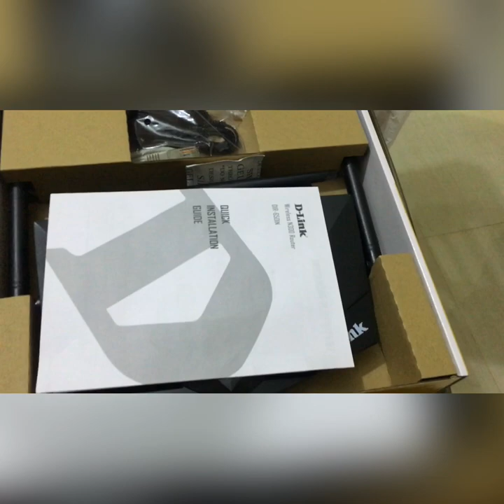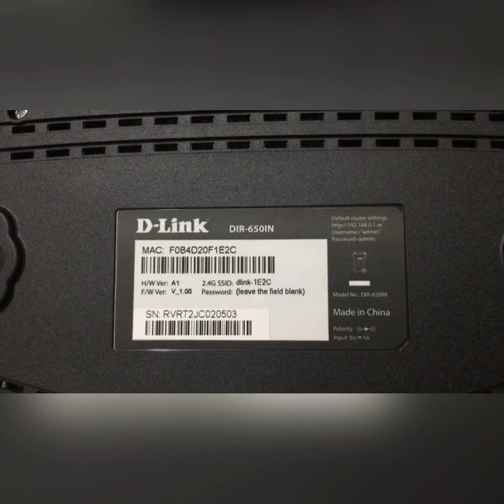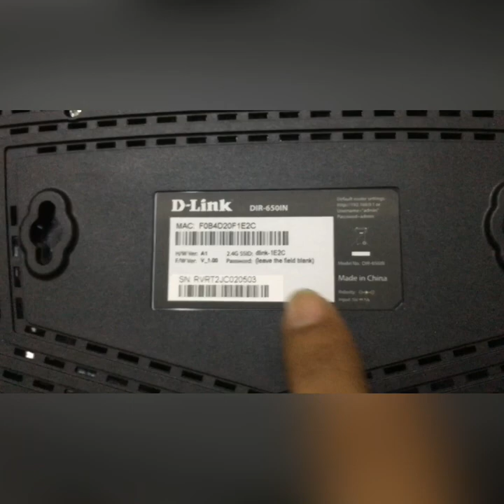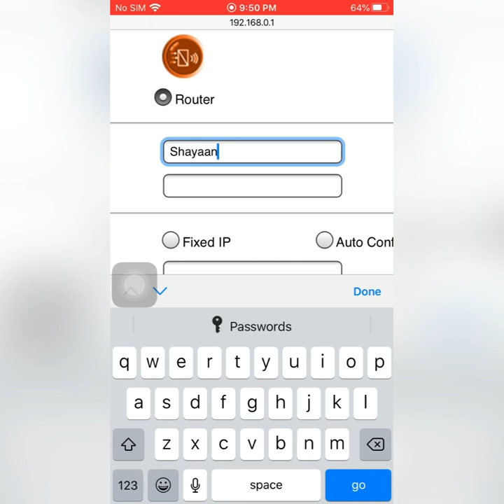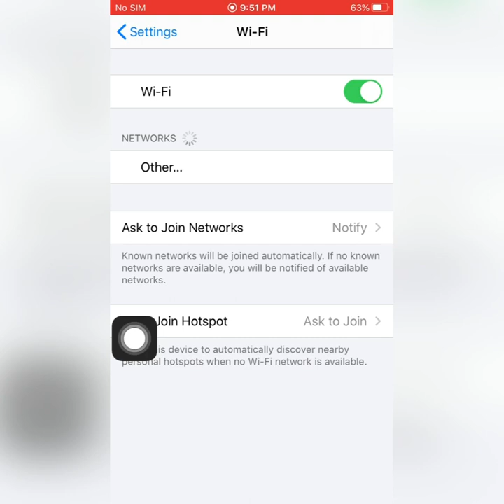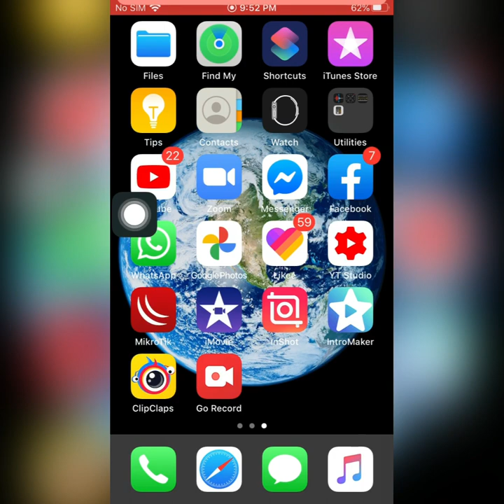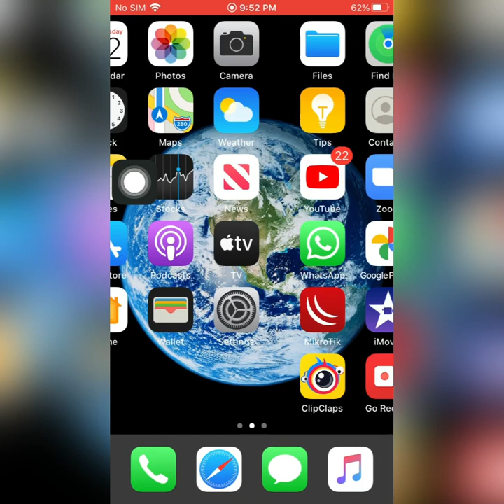বর্তমান বাজারে ভালো মানের Router টি কিনূন/কম দামে ভালো মানের Router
# দাম মাএ:1600টাকা

ঠিকানা/Address
Uttara Rajuk Commercial Complex